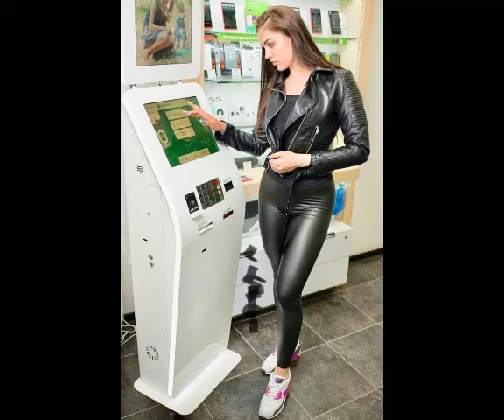charismatic irresistible luscious leather bicker style full outfits ideas for girl's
in this vedio iam gonna show you.charismatic irresistible luscious leather bicker style full outfits ideas for girl's